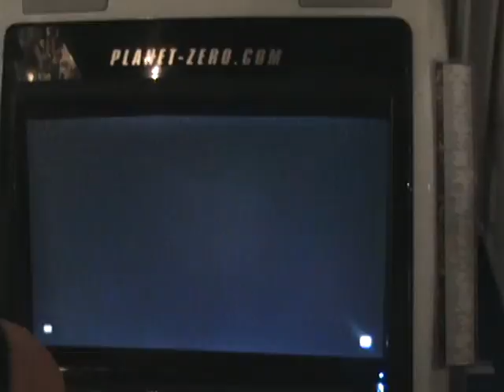Hitman 2! jin vs Kensou Zafina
I Still Suck at Stick or just Period.